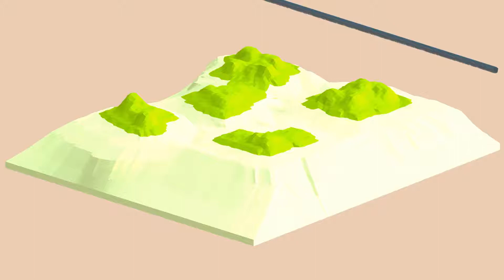Sorcerer's Isle (stages of creation)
This video simply shows the stages of the creation of my Sorcerer's Isle piece, found